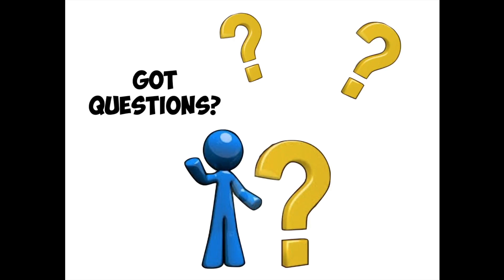MA 5-15-2017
Weekly announcements for White Oak Intermediate School.